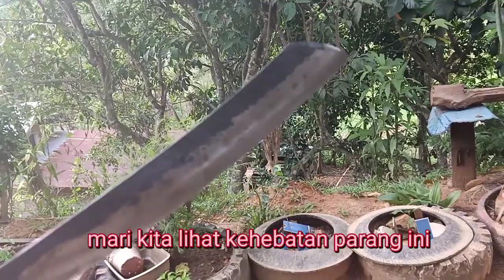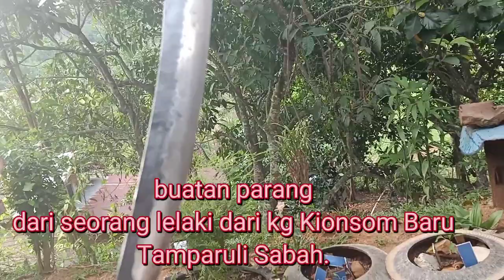PARANG MENEBAS DARI KG KIONSOM BARU TAMPARULI SABAH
Parang ini di gunakan untuk menebas belukar, menebang kayu kecil,memotong bambu dan sebagainya.lihat tutorial atau cara pembuatannya.Di buat oleh seorang penduduk berasal dari kg Kionsom Baru Tamparuli.